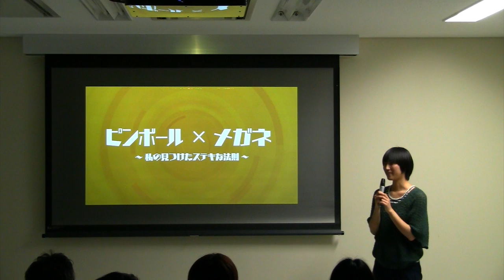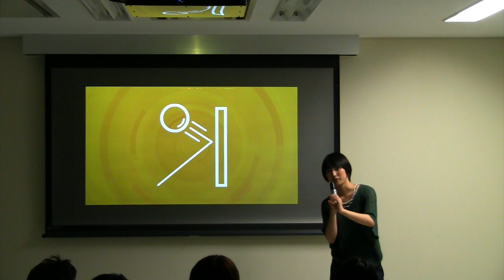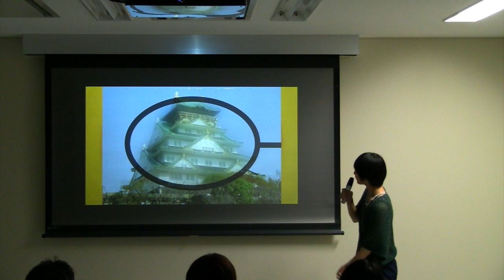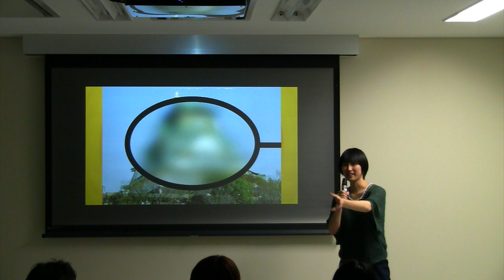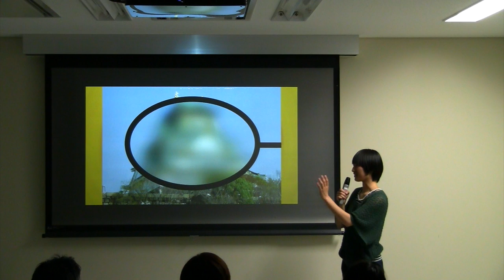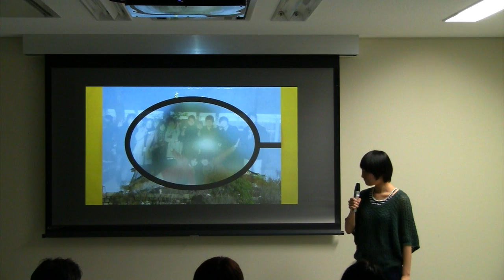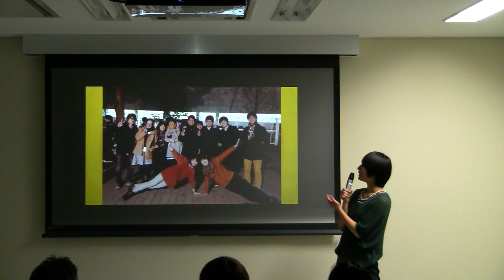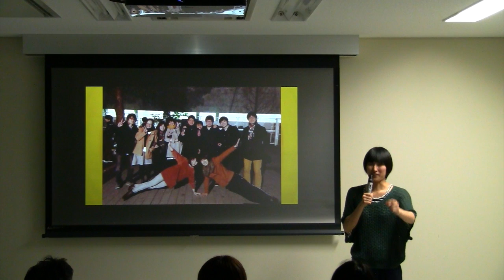ピンボール×メガネ 〜私の見つけたステキな法則〜 | Ayuna Kitaura | TEDxOsakaUSalon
若年投票率の向上と、次世帯のリーダーの創出を目指すNPO法人「ドットジェイピー」の元大阪支部代表。
違和感を感じていた大学生活から、本気で打ち込めるものとの出会いまで、そしてこれからの挑戦を、エネルギッシュな語り口で紹介する。
彼女の話はきっと周りの素敵なものを発見させてくれるでしょう！

Economics major student in 4th grade of Osaka University. she will tell us how she worked for the ".JP", which is an intern program of Assembly for collage students.